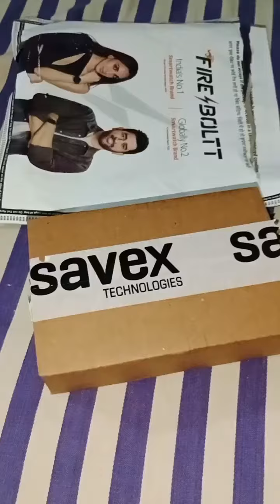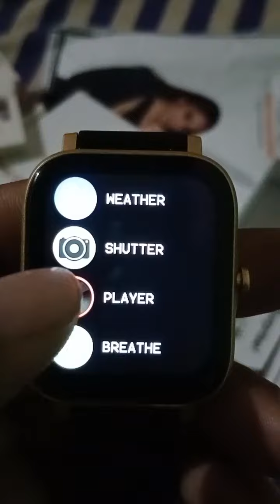trending viral firebolttsmartwatch